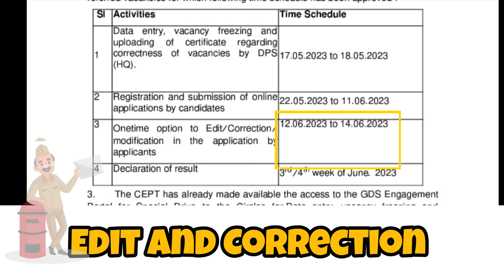GDS Online Engagement Special Cycle | Mey / June 2023 || Gds New Vacancy 2023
📢 Must Watch

Piyush Edu Hub ના વિડિયો થી ભણી તો જુઓ ;